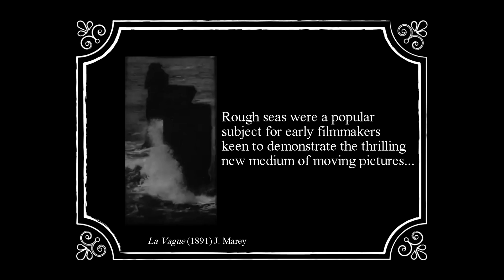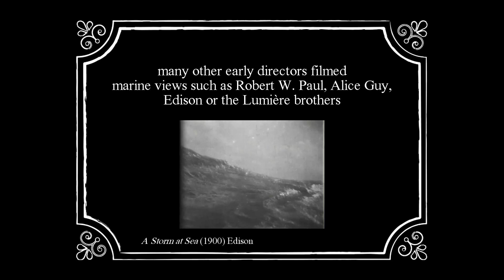Rough Sea (1900) James Bamforth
_*Rough Sea*_ ( _Mare agitato_ ) è un film di girato nel 1900 in una località non identificata della costa britannica. Il film fu prodotto dalla casa di produzione fondata dallo stesso regista: la *Bamforth Company* .
Il mare agitato fu un soggetto molto amato dai registi delle origini per via del movimento delle onde e della luce che esaltavano le qualità del nuovo mezzo. In particolare era amato in Gran Bretagna dove il primo film a ricevere una proiezione pubblica era stato film a cui James Bamforth evidentemente si ispira.
Del resto neanche Birt Acres era stato il primo a lasciarsi affascinare dal mare, nel 1891 Étienne-Jules Marey aveva registrato delle onde infrangersi su uno scoglio nella Baia di Napoli: (00:54) e _*La Vague*_ è uno dei più antichi film della storia pervenutoci.

_Nota alla presente edizione_ . Il filmato originale è muto, il sonoro questo video proviene dal mio registrato a Dajla, in Croazia, nel 2020. Gli altri filmati in coda al video sono (nell'ordine): _*La Vague*_ (1891) di Étienne-Jules Marey , _*Rough Sea at Dover*_ (1895) di Birt Acres , * (1900) della Edison Manufacturing Company.